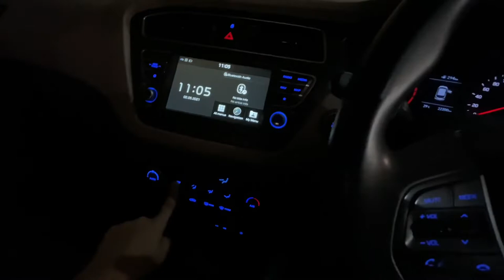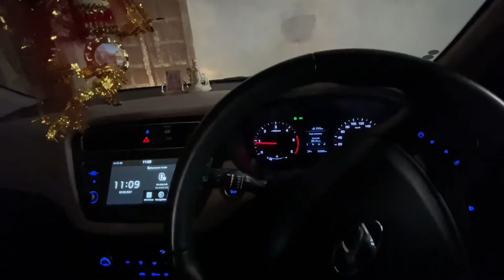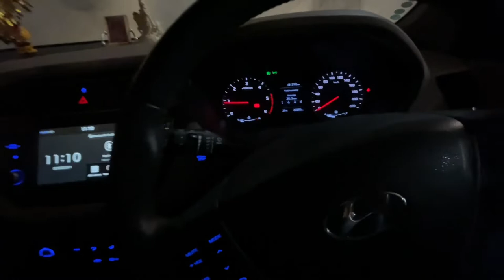HOW TO TAKE CARE OF YOUR VEHICLE DURING LOCKDOWN. STAY HOME STAY SAFE.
I HOPE THIS VIDEO WILL HELP YOU TO TAKE CARE OF YOUR VEHICLE.